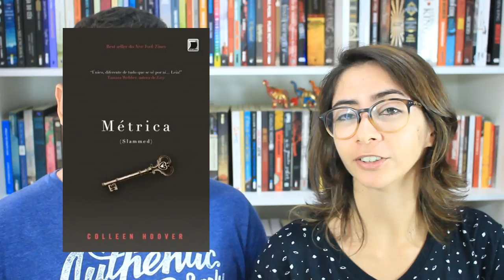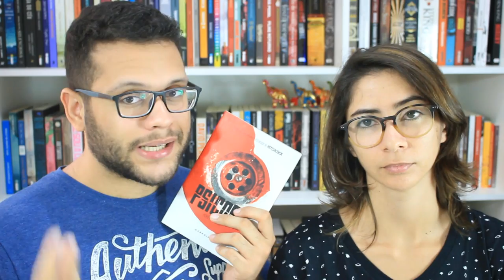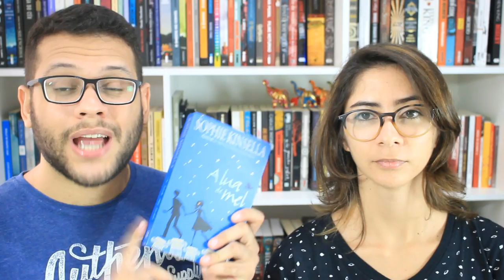LIVROS PARA LER RÁPIDO | VEDA 15 | Elefante Literário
Hoje viemos indicar livros que lemos bem rapidinho :D

Compre os livros citados:
MÉTRICA, de Colleen Hoover
PSICOSE, Robert Bloch
TODO DIA, de David Levithan
PERDÃO, LEONARD PEACOCK, de Matthew Quick
A DESCONSTRUÇÃO DE MARA DYER, de Michelle Hodkin
A LUA DE MEL, de Sophie Kinsella